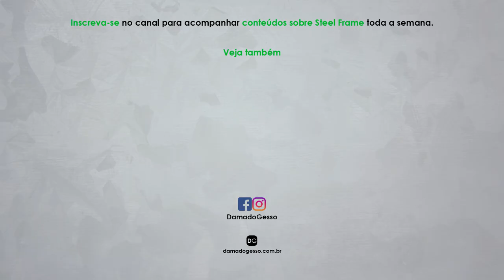Obra é VIVÊNCIA! Os erros e acertos. | Papo de Especialista